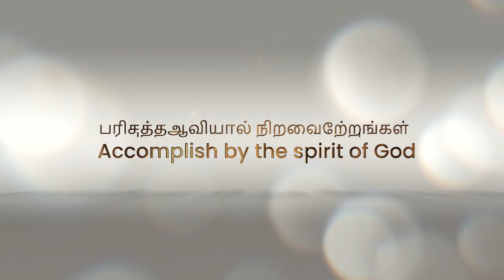Sis Shimi Jamestudd's Inspiring Testimony at ELAG Church | Unveiling Divine Power | Tamil & Kannada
Join us for an inspiring Sunday sermon at ELAG Church as Sis Shimi Jamestudd shares her personal journey and the incredible accomplishments she has experienced through the guiding spirit of God. In this powerful message, Sis Shimi also delves into a profound verse from Zacharia, offering deep insights and spiritual wisdom. Prepare to be uplifted, encouraged, and motivated as you witness the transformative power of faith in action. Don't miss out on this life-changing sermon that will leave you inspired and ready to embrace your own spiritual journey.

Sunday Service:
First service - Tamil & Kannada 8:30AM to 10:00AM
Second service - English 10:30AM to 12:00PM
Third service - Hindi & Telugu 7 PM to 8.30PM